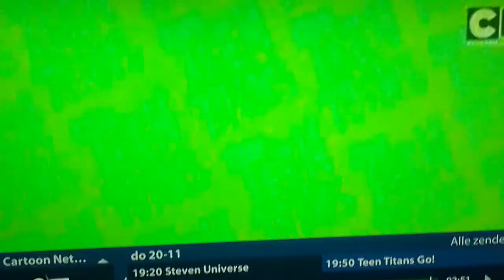Teen titans go song 2